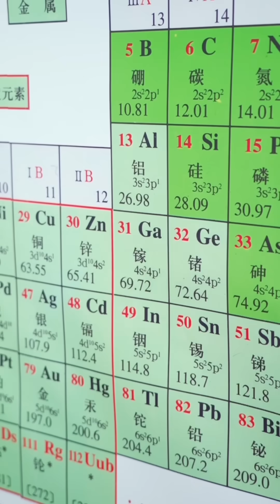【REPOST】🧪Could You Believe Gallium Can Corrode such Hard Item❓Melt into Liquid in【Periodic Table 04】